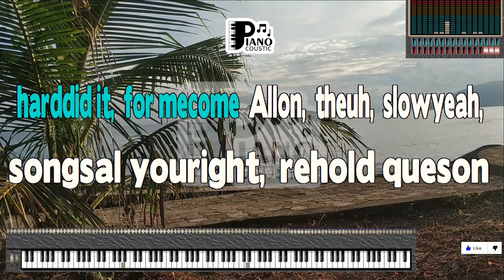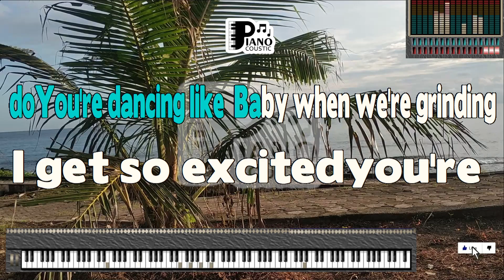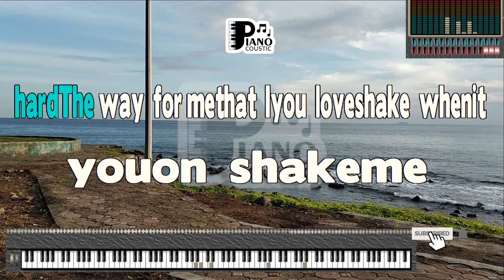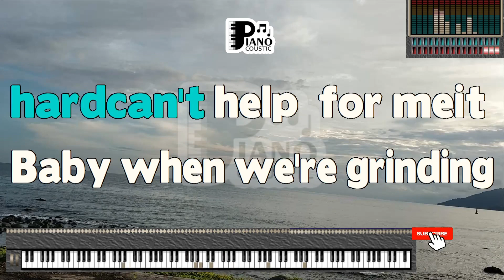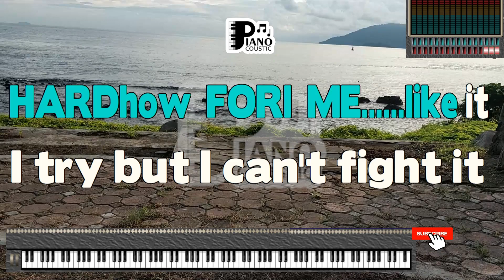TOO CLOSE BLUE KARAOKE LYRICS VERSION PSR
All rise
Too close
Check it out
Baby, when we're grinding
I get so excited
Ooh, how I like it
I try but I can't fight it
Oh, you're dancing real close
Plus it's real, real slow
You're making it hard for me
All the slow songs you requested
You're dancing like you're naked
Oh, it's almost like we're sexing
Yeah, boo, I like it
You know I can't deny it
But I know you can tell I'm excited, ooh, girl
Step back, you're dancing kinda close
I feel a little poke coming through on you
Now girl, I know you felt it before you know I can't help it
You know what I wanna do
(You know) You're making it hard for me
Baby, us dancing so close, ain't a good idea
'Cause I'm a want you now and here
The way that you shake it on me
Makes me want you so bad sexually, oh, girl
I love it when you shake it like that
I see that you like it like that